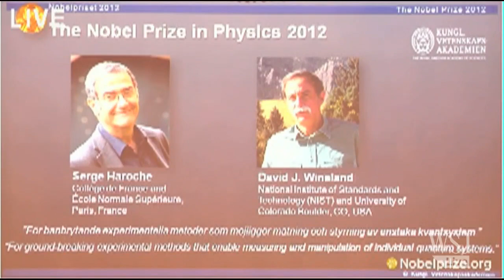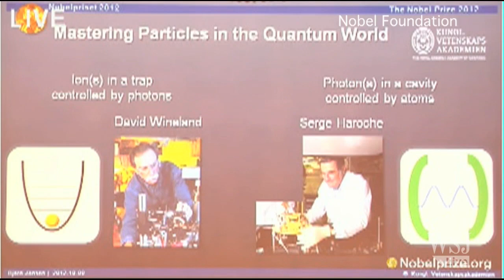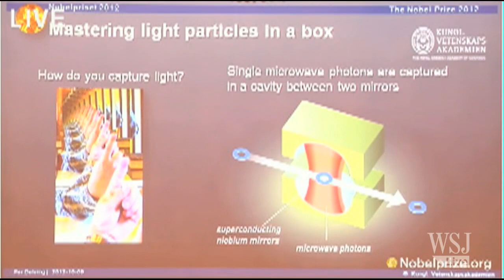Quantum-Physics Pair Wins 2012 Nobel Physics Prize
Frenchman Serge Haroche and American David Wineland won the 2012 Nobel Prize in physics for their research on quantum particles, light and matter. WSJ's Gautam Naik explains their work and its uses. Photo: Reuters, AP